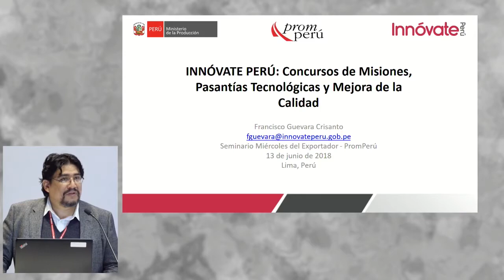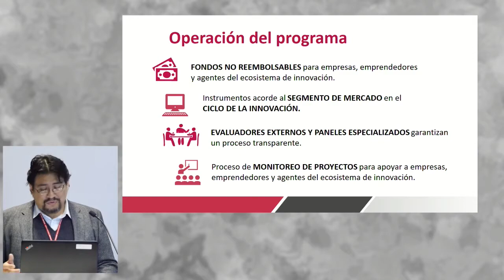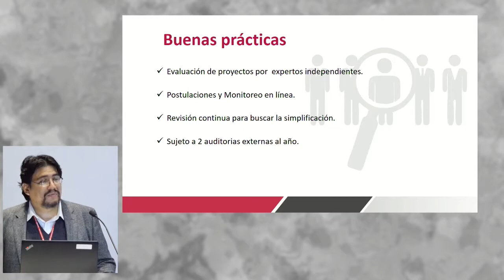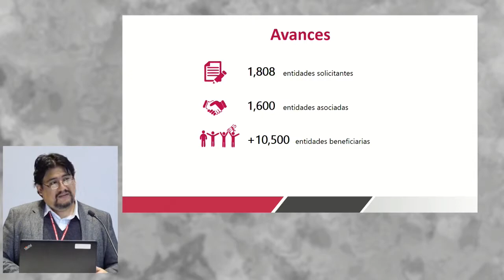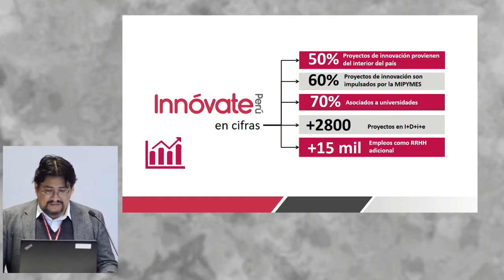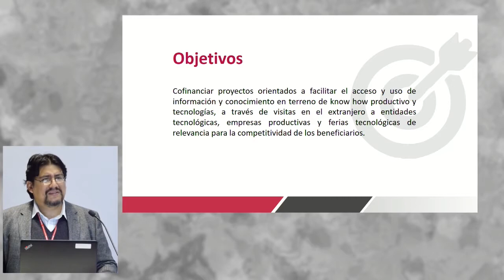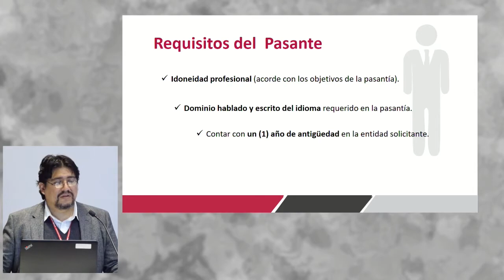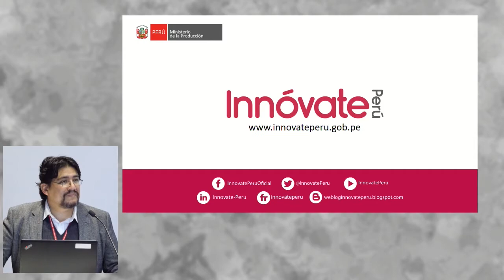Innóvate Perú: Concursos de misiones y pasantías tecnológicas: GUEVARA, Francisco (13 de Junio)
"Innóvate Perú: Concursos de misiones y pasantías tecnológicas"